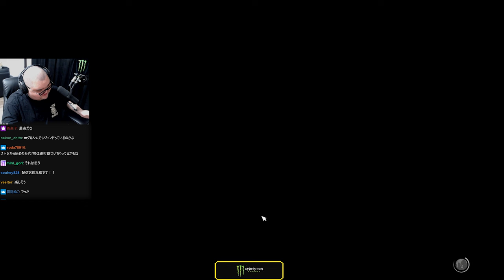【初心者必見】上位プレイヤーがランク中に考えていることを解説するありけん【ありけん/スト6/切り抜き】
0:00 OP
0:13 ろぜぴん合流
1:07 対戦中に考えていること
5:44 実践